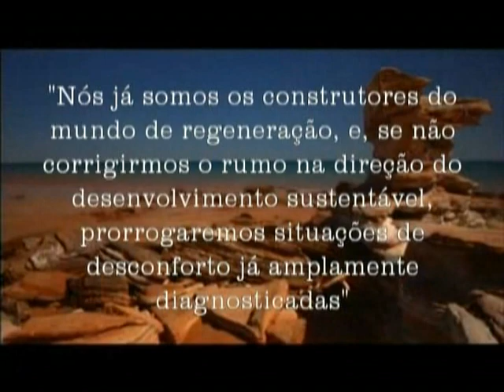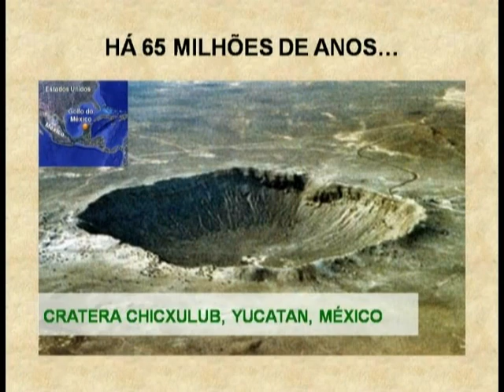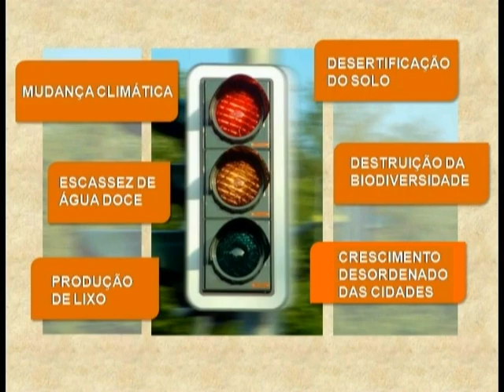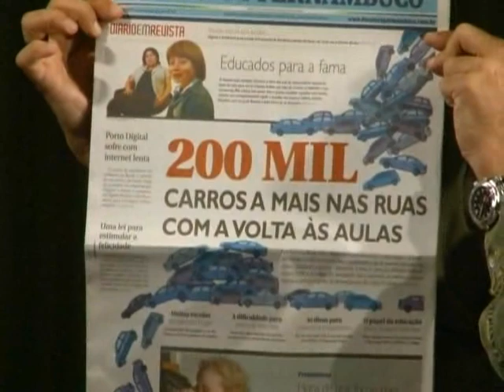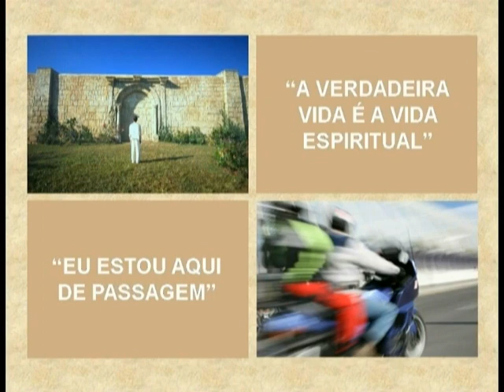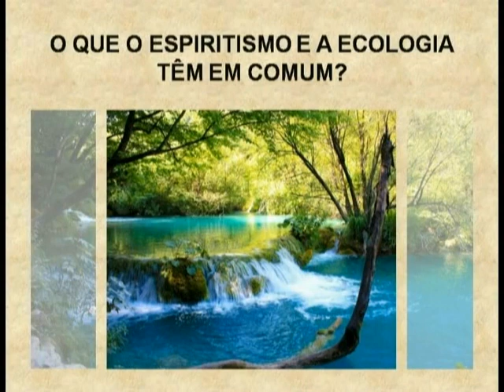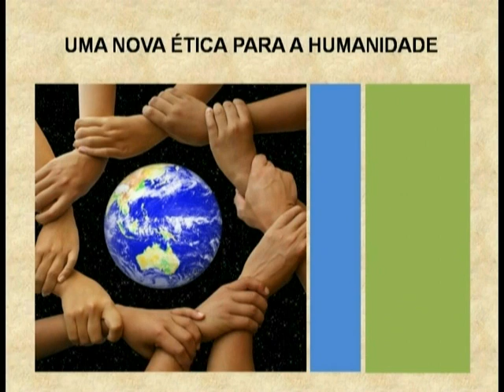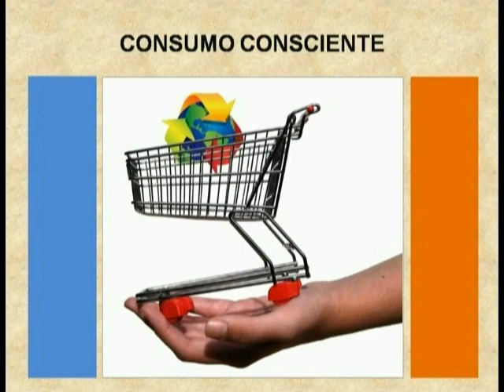André Trigueiro - O Homem e o Meio Ambiente - O desequilíbrio ecológico na visão espírita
V Simespe - André Trigueiro - O Homem e  o Meio Ambiente - O desequilíbrio ecológico na visão espírita